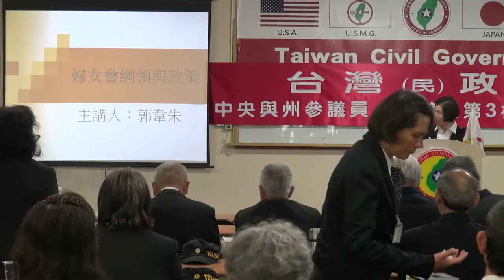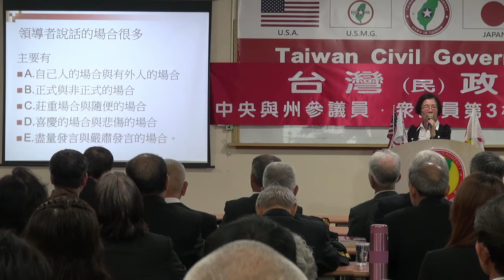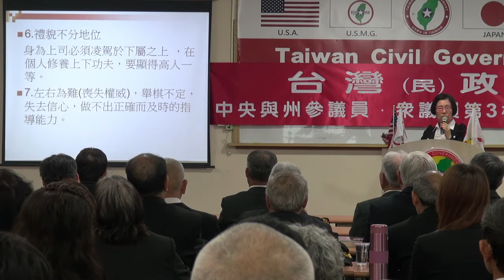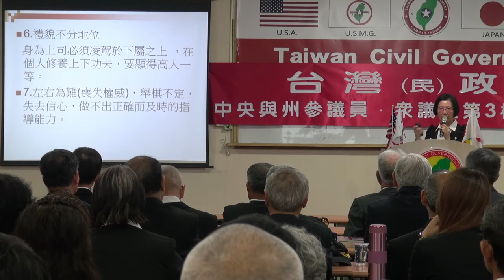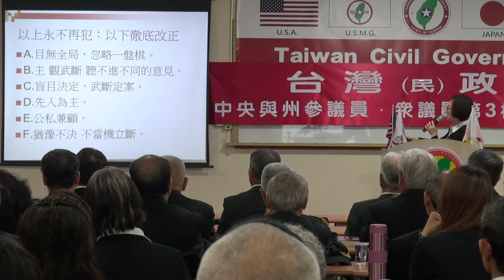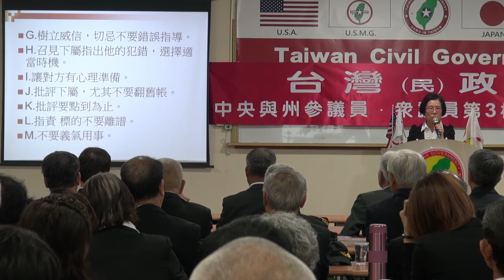140426-2-婦女會的政策與綱領(領導者的注意事項)-郭韋朱-台灣(民)政府中央與州參議員、眾議員第3梯次院會點召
140426-2-婦女會的政策與綱領(領導者的注意事項)-郭韋朱-台灣(民)政府中央與州參議員、眾議員第3梯次院會點召